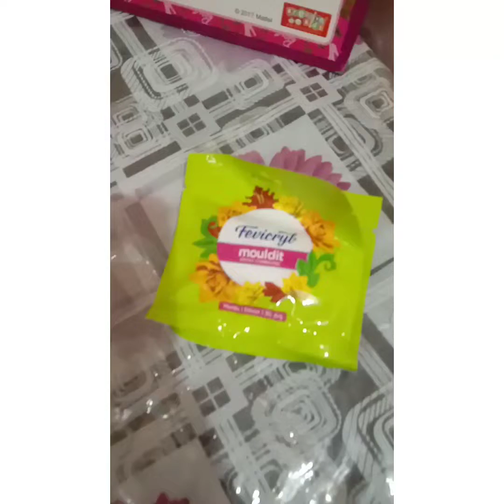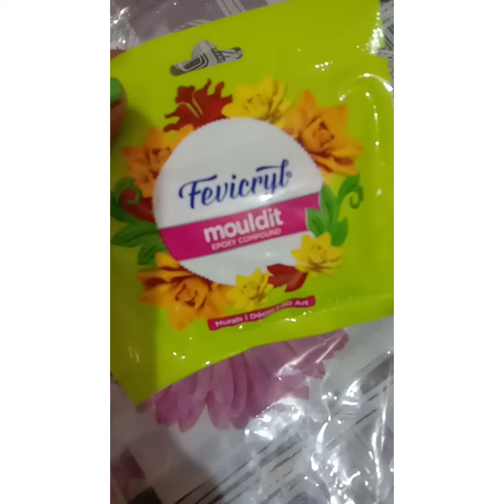Tea Light Holder .... DIY